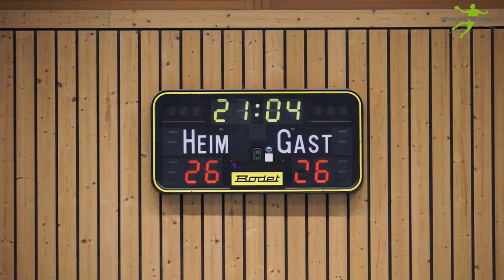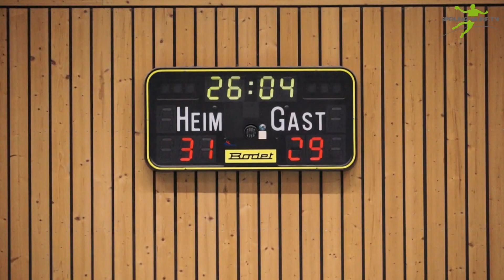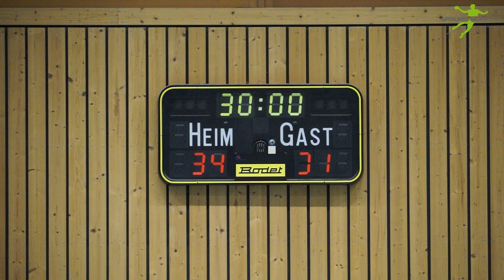HH-Liga | Herren | 14/15 | HG Hamburg-Barmbek 2 vs HSG Pinnau 1 | Spielbericht | SPRUNGWURF.TV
6.Spieltag der Hamburg-Liga (Herren | Saison 2014/2015)

Spielpaarung: HG Hamburg-Barmbek 2 vs. HSG Pinnau 1
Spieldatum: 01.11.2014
Anpfiff: 16.00 Uhr
Zuschauer: ca. 50
Halbzeitstand: 16:11
Endstand: 34:31